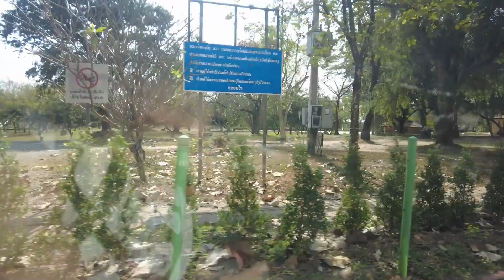My adventures in Laos (Vlog Part 1)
I am so existed to show you guys my trip in Laos my family was so existed to be back home to Laos even though everything changed but here is part 1 of my adventure in Laos, I am so bless to meet the rest of my family that live in Laos as my family call it our Homeland. so enjoy this vlog and pray i get part 2 tomorrow.